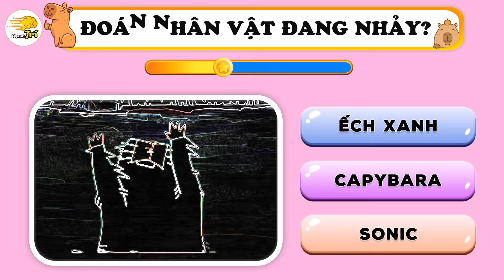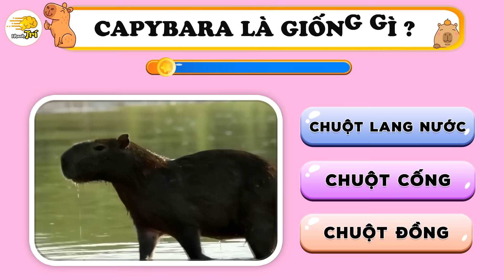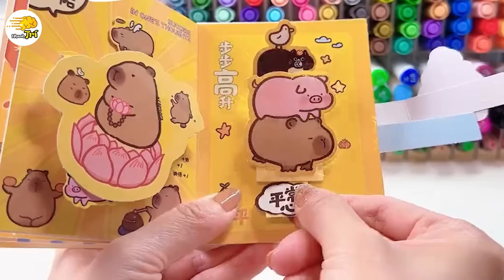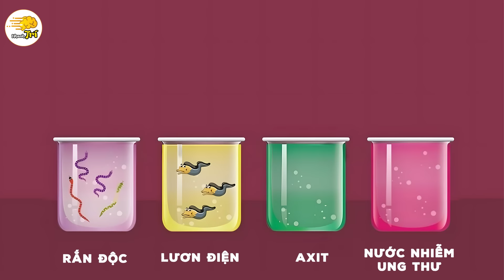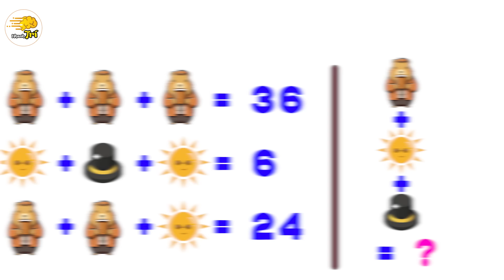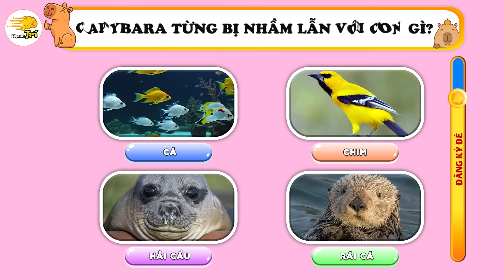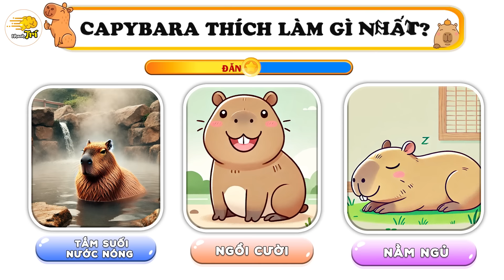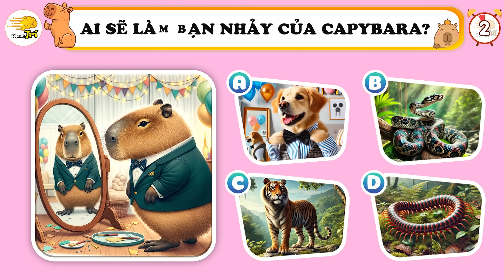💧CAPYBARA "BỘ TRƯỞNG BỘ NGOẠI GIAO" VÀ 1 NGHÌN LẺ 1 LÝ DO KHIẾN CẢ THẾ GIỚI MÊ MẨN | Nhanh Trí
Nhanh trí hân hoan chào đón các bạn đến với câu đố Nhanh Trí ngày hôm nay. Video câu đố Nhanh Trí mới nhất với chủ đề : CAPYBARA "BỘ TRƯỞNG BỘ NGOẠI GIAO" VÀ 1 NGHÌN LẺ 1 LÝ DO KHIẾN CẢ THẾ GIỚI MÊ MẨN

Trong video này, Nhanh Trí đã tìm hiểu và tổng hợp những thông tin thú vị về chuột lang nước Capybara - hay còn gọi là bộ trưởng bộ ngoại giao. Vậy tại sao Capybara lại được nhiều người yêu thích đến như thế, cùng tìm hiểu với Nhanh Trí trong video ngày hôm nay nhé!

00:00 Mở đầu - Thông báo Nhanh Trí Why sẽ nói thay
00:16 Nhân Vật nào đang nhảy?
00:56 Mối quan hệ giữa Capybara và các con vật khác
01:56 Đoán con vật nào được giới trẻ yêu thích?
02:25 Capybara nổi tiếng như thế nào?
03:10 Capybara kết trái thanh long sẽ ra sao?
03:36 Đồ chơi Capybara
04:27 Thử tài tinh mắt tìm điểm khác biệt
04:39 Đồ dùng học tập
05:21 Bể nước nào an toàn?
05:35 Có bao nhiêu Capybara xuất hiện?
05:56 Kẻ thù của Capybara là ai?
06:32 Quốc gia nào ăn Capybara?
06:59 Tại sao Capybara đáng yêu nhưng ít người nuôi?
07:28 Đáp án bằng bao nhiêu?
07:45 Chuột ở trong bóng bay nào?
07:57 Sở trường của Capybara
08:22 Sự thật lạ lùng mà bạn chưa biết
09:16 Đồ ăn của bộ ngoại giao là gì?
10:35 Ai sợ Capybara?
10:56  Câu chuyện về Capybara?